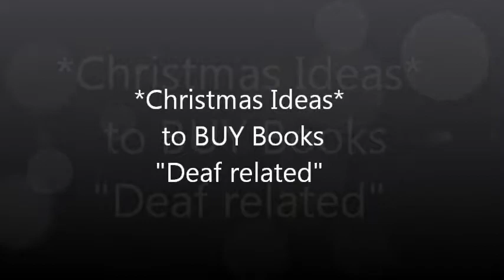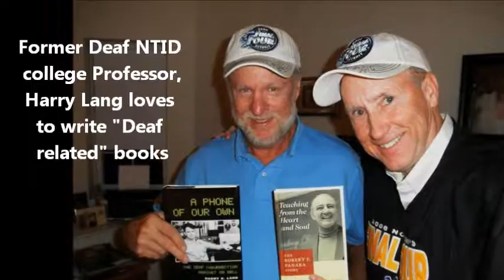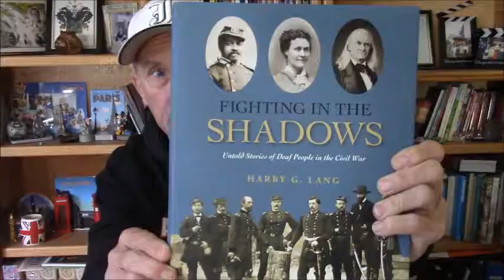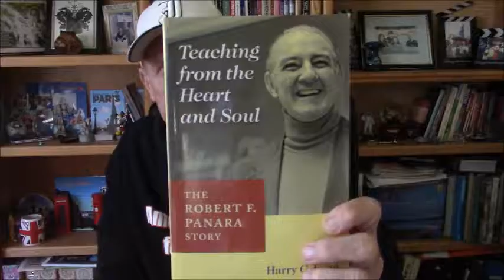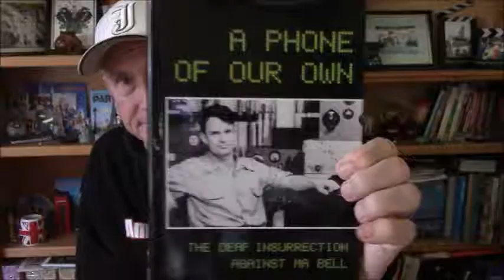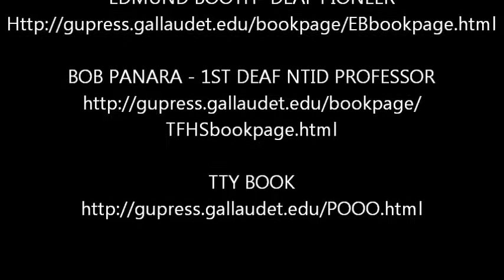Harry Lang's Books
4 books that are Deaf related issues..   (Soon it will have captions for the hearing people to understand my signs.  Thanks!!